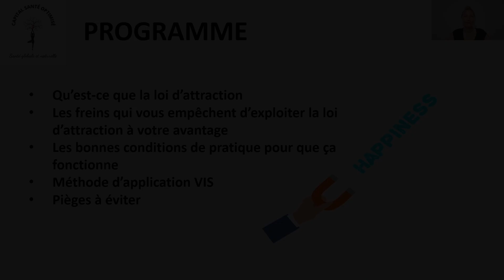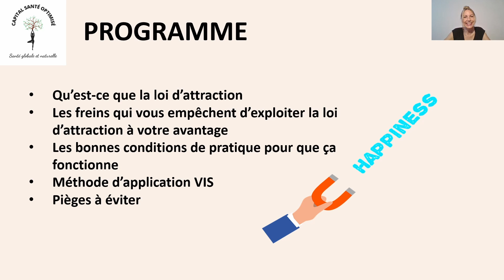Mettre la loi d'attraction à son service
En attendant de découvrir la conférence de Caroline ALESSI (naturopathe et conseillère en fleurs de Bach) : Mettre la loi d'attraction à son service, découvre une petite introduction pour savoir ce qui t’attends.

Sa conférence : Mettre la loi d'attraction à son service

Programme :
• Qu’est-ce que la loi d’attraction
• Les freins qui vous empêchent d’exploiter la loi d’attraction à votre avantage
• Les bonnes conditions de pratique pour que ça fonctionne
• Méthode d’application VIS
• Pièges à éviter

🎁🎁🎁 TU NE SAIS PAS PAR OÙ COMMENCER ??? TU N'AS PAS LE TEMPS ⬇⬇⬇
❤❤ Grâce à cet atelier gratuit tu pourras trouver le temps dont tu as besoin pour prendre soin de toi et augmenter ton capital santé. ❤❤